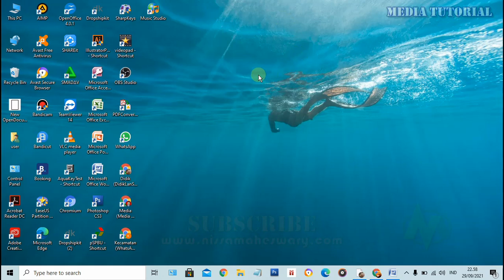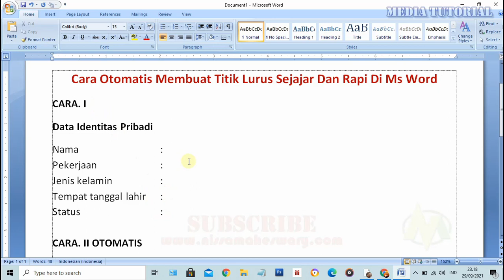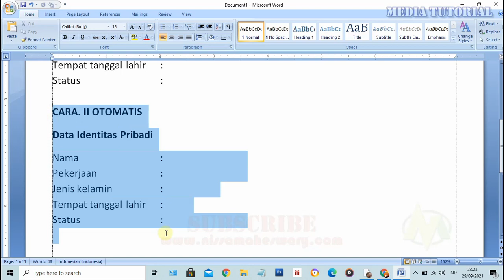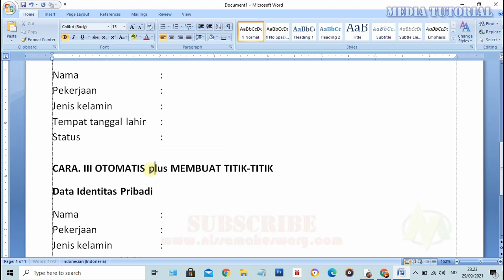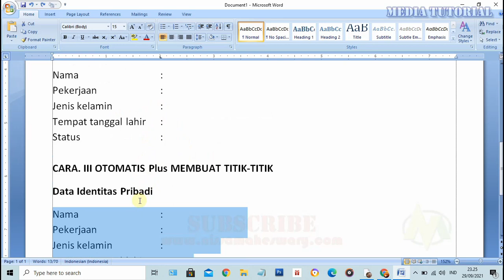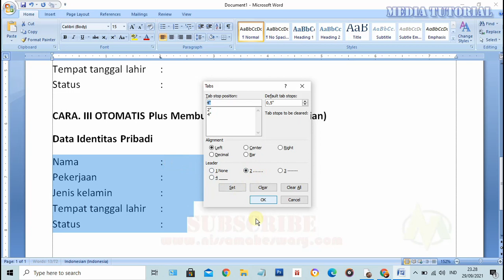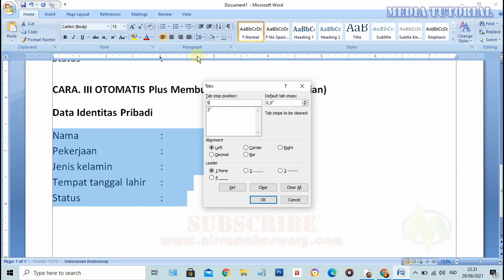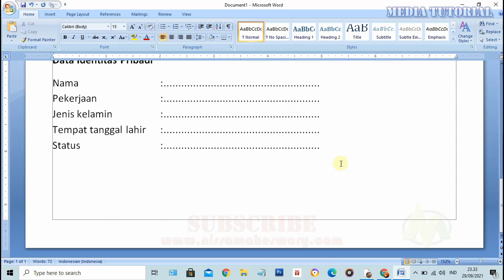Cara Buat Titik Dua Lurus Rapi Dan Sejajar di Ms. Word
Cara  Buat Titik Dua Dengan Lurus Rapi Dan Sejajar
cara membuat titik dua sejajar di word 2010
cara membuat titik di word
cara meluruskan titik dua pada ms word android
tombol tab pada laptop
cara meluruskan titik dua pada ms word 2010
cara membuat titik pada formulir